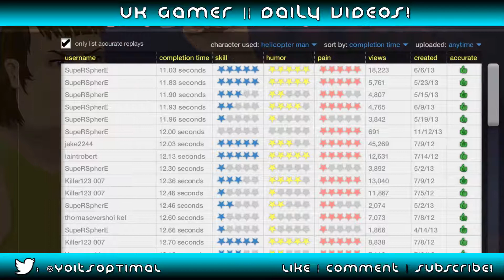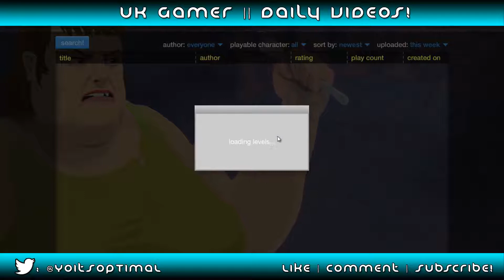Happy Wheels #1 Them Deaths Dough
Intro:
In Game Music:
Thats Life Frank Sinatra remix ProleteR
Do a stupid Little dance ProleteR
Muhammed ali ProleteR
Warriyo Sunburn
Outro:
Smells like teen spirit Dubstep remix